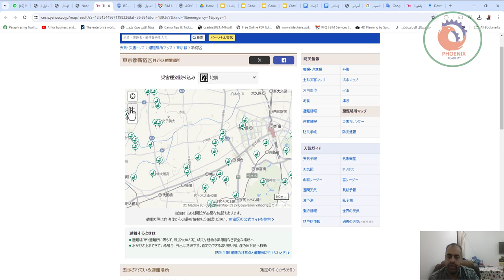الملاجئ في اليابان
❤️ روابط التواصل
✅ انستجرام